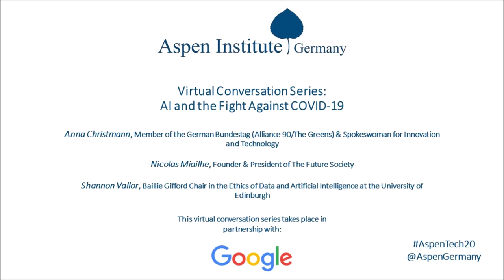Virtual Conversation Series: AI and the Fight Against COVID-19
On April 17, 2020, Aspen Germany hosted a virtual conversation on “AI and the Fight Against COVID-19” together with Anna Christmann, Member of the German Bundestag (Alliance 90/The Greens) and Spokeswoman for Innovation and Technology; Nicolas Miailhe, Founder & President of The Future Society; and Shannon Vallor, Baillie Gifford Chair in the Ethics of Data and Artificial Intelligence at the University of Edinburgh.
The speakers looked at problems and possibilities of using artificial intelligence in the fight against COVID-19. Topics included the prediction of spreading patterns, the detection of the virus in patients, the search for sustainable treatment methods and the creation of movement profiles via tracing applications.